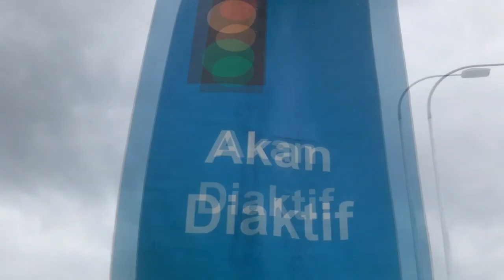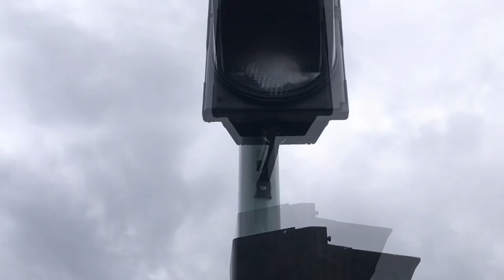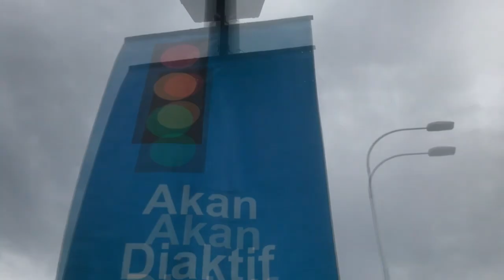Update Info New Traffic Light Installed? But Not Flashing Yellow Light?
Locate: Jalan Ums Kota Kinabalu Sabah